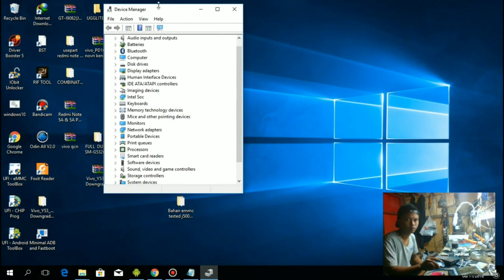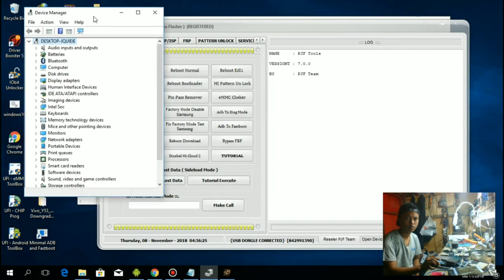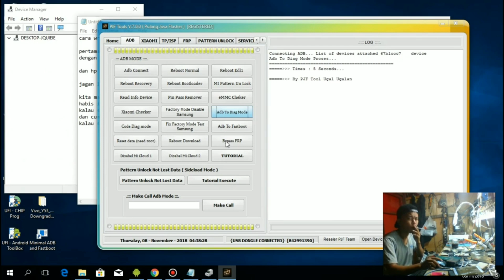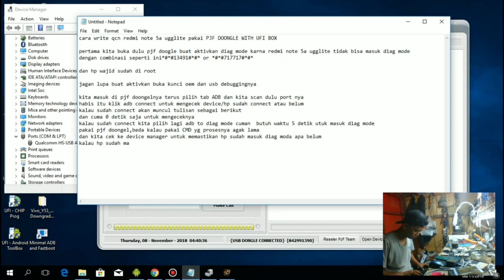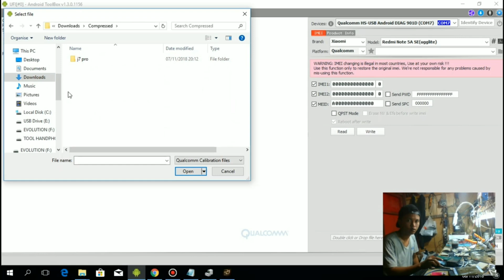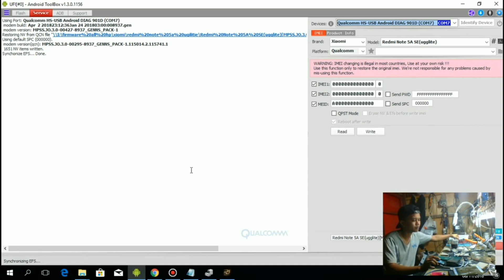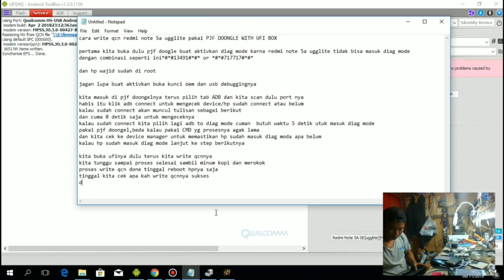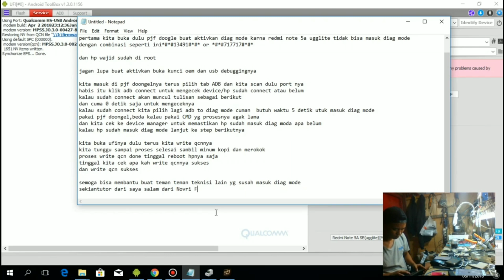write qcn redmi note 5a ugglite mengunakan Pjf+ufi box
write qcn redmi note 5a ugglite mengunakan Pjf doongle with Ufi box.
hp wajib sudah root

Salam hormat novri flasher.